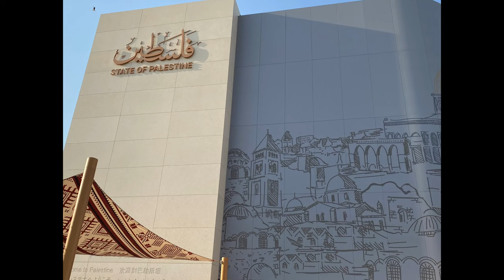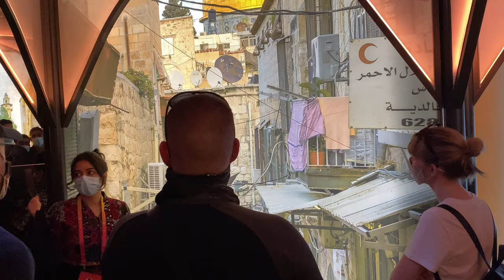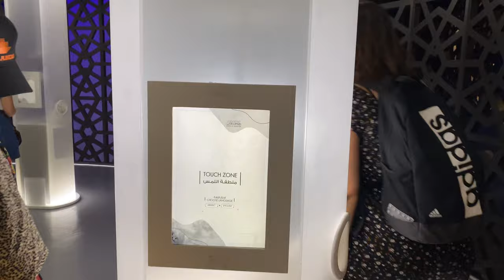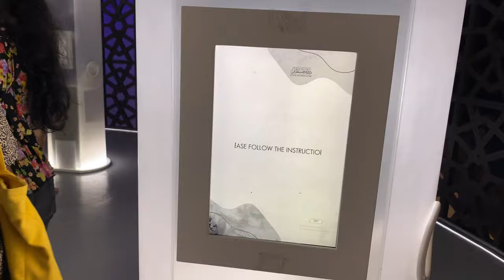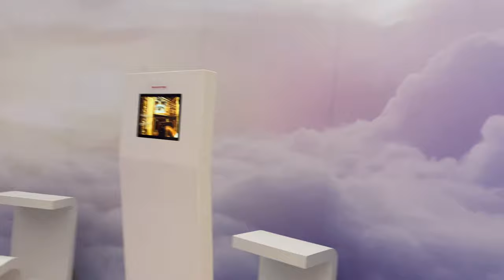4K PALESTINE PAVILION 🇵🇸 جناح فلسطين - Dubai Expo - 20-10-2021, دبي اكسبو ٢٠٢٠/٢٠٢١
تحضر فلسطين بقدسها معرض "إكسبو دبي 2020"، لإيصال رسالتها وثقافتها وصوت المناضل الفلسطيني إلى كلّ العالم.

جناح خاص لفلسطين في المعرض، تزيّنت واجهته بلوحات ضخمة للقدس الشريفة وساحة الأقصى ومسجد القبّة.

يشارك في الحدث الاستثنائي في دبي أكثر من 190 دولة في العالم، لكّل منها جناحاً خاصّاً، تجتمع معاً لعرض ابتكارات تكنولوجية متنوعة وقطع هندسية، إضافة إلى نقل ثقافتها إلى البلدان الأخرى.

ويتوقع القيّمون على المعرض العالمي استقبال قرابة 25 مليون زائر خلال الحدث الذي يستمر ستة أشهر، والذي يحمل شعار "تواصل العقول وصنع المستقبل".

Expo 2020 (Arabic: إكسبو 2020‎) is a World Expo, currently hosted by Dubai in the United Arab Emirates from 1 October 2021 to 31 March 2022. Originally scheduled for 20 October 2020 to 10 April 2021, it was postponed due to the COVID-19 pandemic.Despite being postponed, organizers kept the name Expo 2020 for marketing and branding purposes. The Bureau International des Expositions (BIE) general assembly in Paris named Dubai as the host on 27 November 2013.

Dubai Expo 2020 has witnessed an amazing start and welcomed 411,768 ticketed visits in just the first 10 days! The expo began on October 1 and till October 10, a record number of visitors from 175 countries had already visited the mega global event. Those who don’t know, Dubai expo is seeing participation of 192 countries with their own pavilion.

Reem Al Hashimy, UAE Minister of State for International Cooperation and Director General, Expo 2020 Dubai, said, “We are very happy with this wonderful turnout. The numbers achieved in the first ten days reflect the enthusiasm of the world to attend Expo 2020 Dubai. The coming days and weeks will be full of special events offering a visitor experience that will be rich, purposeful and entertaining, and we look forward to welcoming many more people from around the world.”
The number is inclusive of all physical ticket-holders and does not include representatives, delegations, guests, staff or other stakeholders. Besides this, the Virtual Expo, virtualexpo.world, has also turned out to be a huge success. It was launched on September 30 and more than three million people watched the opening ceremony live on screens! And five million online visits have been recorded between October 1-10.

For those who wish to buy expo tickets, a number of options are available, but multi-day and season passes are the most popular. There are pavilions of various countries that have impressed people.
Expo 2020 Dubai will conclude on 31 March 2022 next year.
Dubai expo location to not losing the way

Here to download the Dubai Expo map ,

THAILAND PAVILION DUBAI EXPO 2020 -08 - oct - 2021 - Thailand Pavilion in Dubai Expo 2020 -Dance programs

Mobility for the future

Share your own flower engravings in the pavilion’s garden and discover more about Thailand’s creative advances in the fields of transportation, logistics, digital connectivity and personal mobility.

Dji Gimbal :